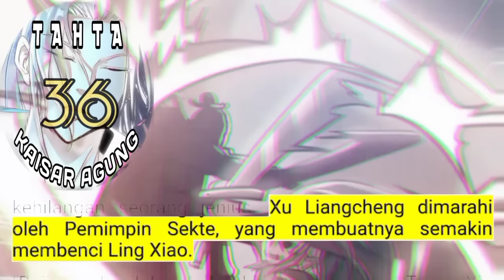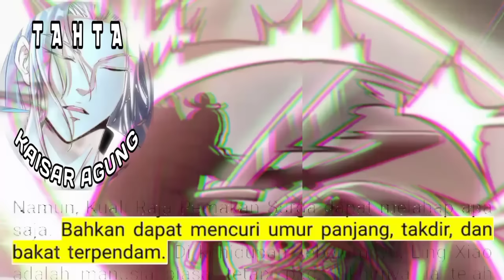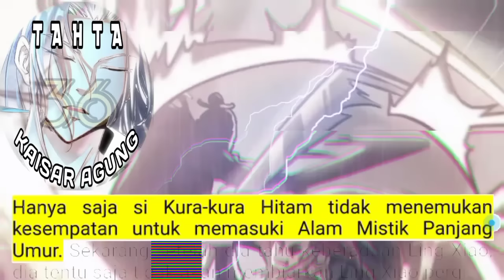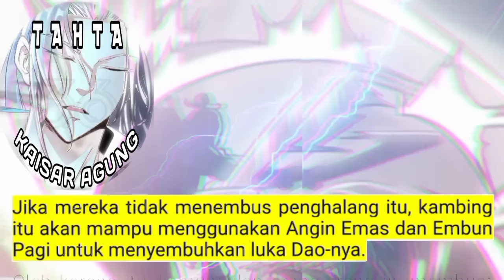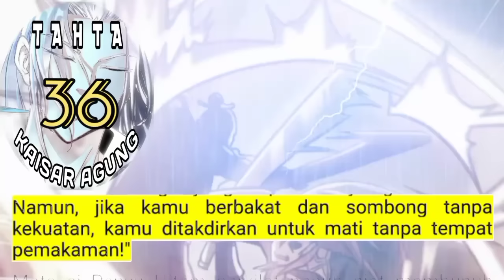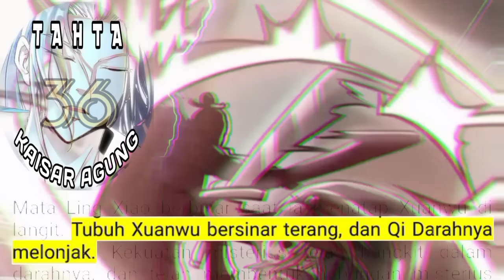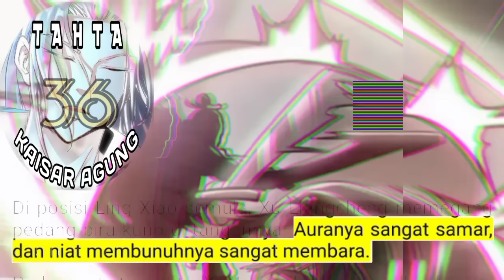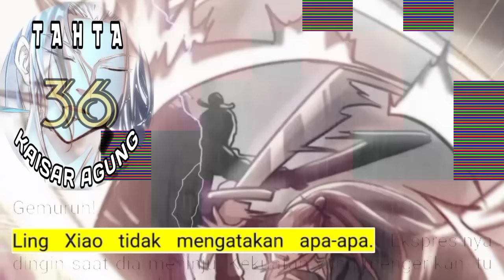Tahta Kaisar Agung season 36